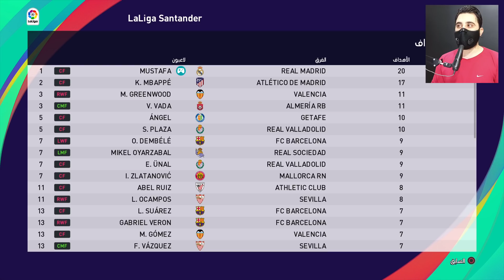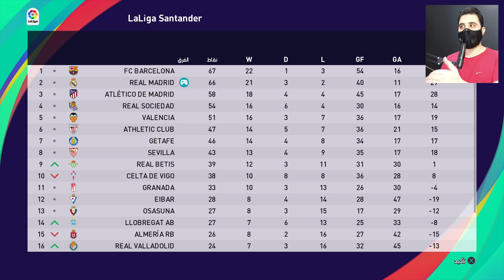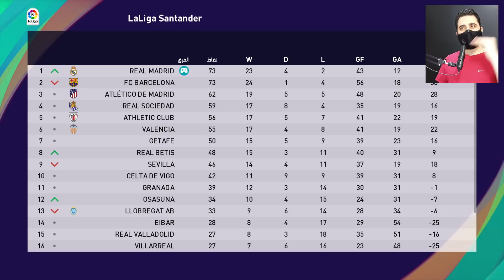كن اسطورة || ماذا يحدث اذا وصلت للطاقة 100 في كن اسطورة و شعرك ازرق ؟! عاجل جديد من بنزيما 😂 PES2021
كن اسطورة بيس 2021

اسم المجتمع بالبلاي ستيشن (فاينل قيم) ...
أنستغرام / instagram
m.finalgame